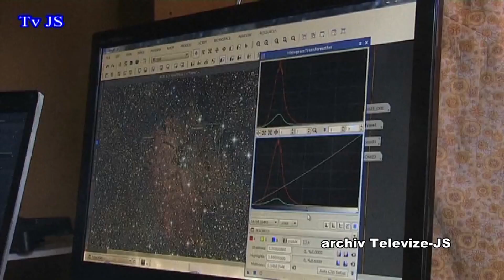ÚPICE - Co je nového na úpické hvězdárně?